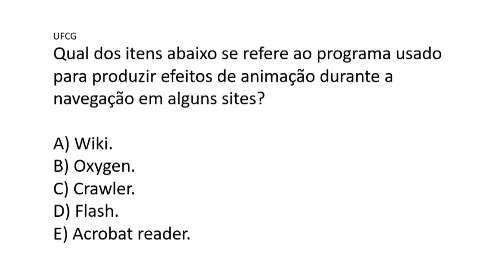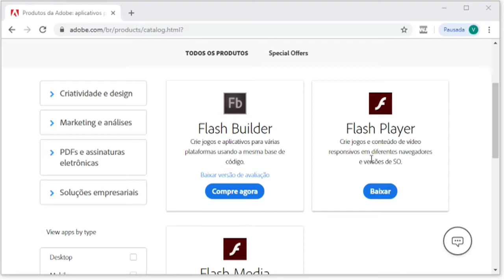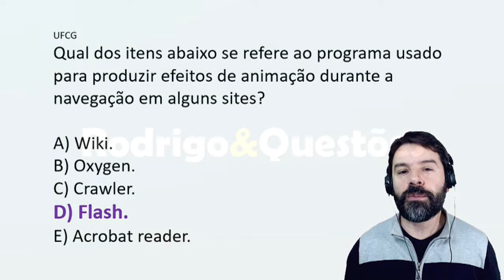Questões Internet e Intranet | Aula 52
Aula 52 sobre o FLASH na internet. Resolução de uma questão sobre Internet e intranet.